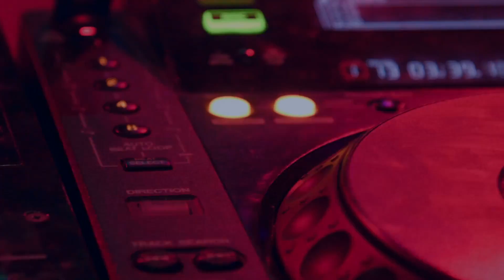DJ ONE FEELING - Akou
ISRC: GR-KEY-23-00001

Μουσική - Mixed and Mastered by:  DJ ONE FEELING
Φωτογράφιση: Dimitris Kleanthous
Makeup:Εsther Lalousis
Photography & Videography By One Party Team
Label:Keys Records

Η super επιτυχία με ήχους των 80s – 90s κυκλοφορεί!

DJ ONE FEELING : Κυκλοφορεί Digital Album με 80s – 90s ήχους

Γνωστός ραδιοφωνικός παραγωγός ,dj σε πολλές εκδηλώσεις και ιδρυτής του "FLASH BACK PΑΡΤΥ", συνεχίζει να ενώνει το χθες με το σήμερα, με στόχο να γνωρίσουν τα νέα παιδιά τους όμορφους ήχους του χθες, ξεναγώντας τους, μέσω της μουσικής, στις συναρπαστικές εκείνες εποχές, όπου χορεύαμε χωρίς ανάσα στις Ντίσκο, και ζούσαμε νέους έρωτες, δημιουργώντας όμορφες στιγμές και αναμνήσεις!!

Μετά τις  κυκλοφορίες “Pose” και “Fashion Star” , μουσικές επιρροές από το ''Piano Fantasia” και το  τραγούδι “Vogue” αντίστοιχα, που σημείωσαν μεγάλες επιτυχίες στο Air Play των ραδιοφώνων , η μηχανή του χρόνου του Αργύρη Ναστόπουλου επανέρχεται  με το "AKOU"  και κυκλοφορεί ένα άλμπουμ με εννέα Τραγούδια με τίτλο "FLASH BACK" από την Keys Records!

Ο τραγουδιστής και συνθέτης δηλώνει πως η συγκεκριμένη κυκλοφορία την αναζητούσε παρά πολύ και ειδικά αφού περιλαμβάνει αγαπημένους ήχους από την δεκαετία του ΄80 και του '90.

Ο DJ ONE FEELINGασχολείται συστηματικά με το  ραδιόφωνο ως παραγωγός και την διοργάνωση θεαμάτων parties σαν DJ  private parties και επιλεγμένους χώρους – clubs,ενώ παράλληλα εργάζεται ως ραδιοφωνικός παραγωγός σε 25 radio Ελλάδας και εξωτερικού.

Για όλο το Φεβρουάριο  και την εορταστική περίοδο κάθε Σάββατο ο Κωνσταντίνος Χριστοφόρου και ο Γιώργος Παπαδόπουλος συναντούν το Ελληνικό Boy Band “ΟΝΕ” ενώνοντας τις δυνάμεις τους στο μεγαλύτερο party του χειμώνα!

"AKOU" το "FLASH BACK" ντύσου άνετα “ταξίδεψε” , με τη μηχανή του χρόνου πίσω στην ώρα “80’s – 90s o’ clock”   μαζί με τον DJ ONE FEELING!

Shows:
BOOKING FOR EUROPE AND GREECE

➥One Party Event Party
➥Shows: + 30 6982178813 / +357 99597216